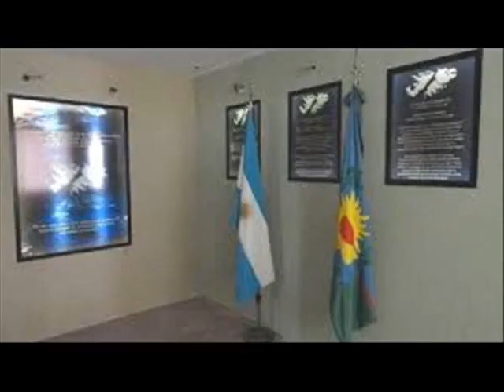Robo de la bandera del Museo de Malvinas, Enrique Cerezo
En la Mañana de Hermanando Radios el Secretario de la casa del veterano de guerra nos informa de la sustracción de la bandera emblemática del Museo de Malvinas y pide a la población su devolución "no pedimos culpables pedimos que la devuelvan"